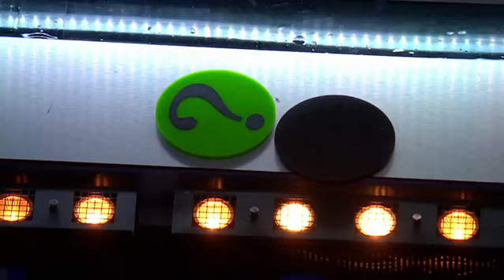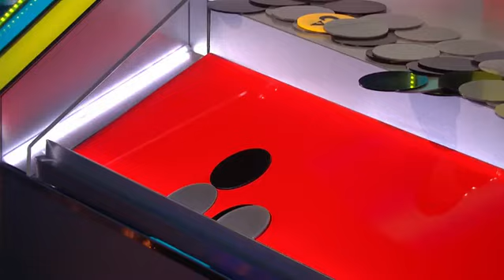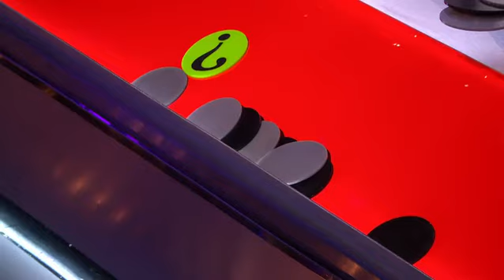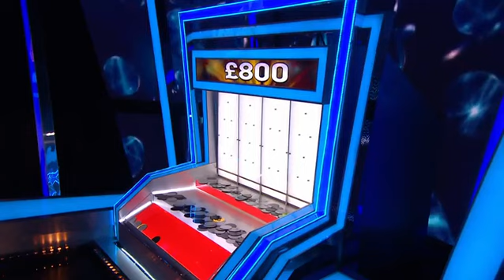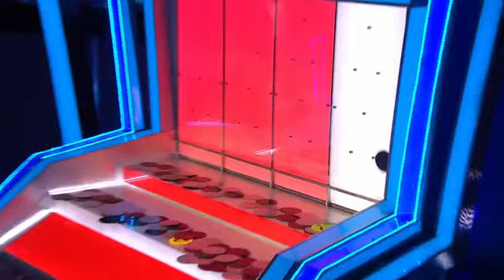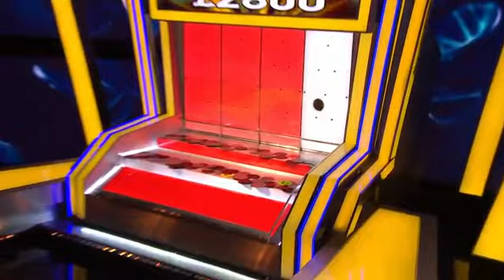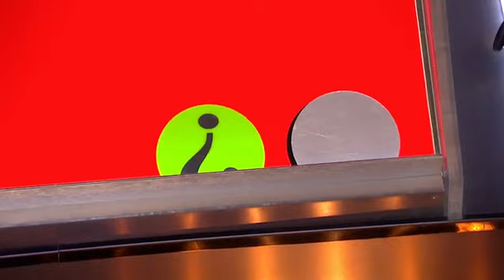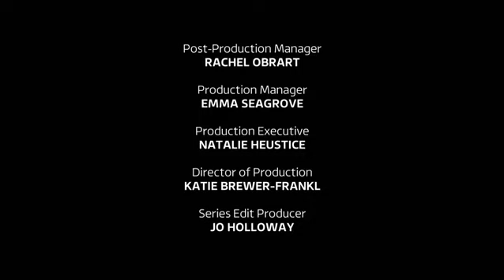Tipping Point S12E46